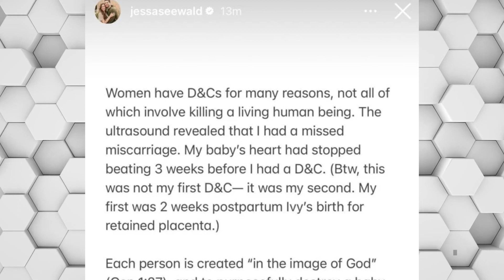Jessa Duggar's Surprising Opinion on Abortion: What You Need to Know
Jessa Duggar's recent statement defending her stance on abortion, despite identifying as pro-life. The video may include footage of Jessa Duggar, as well as interviews with individuals who have differing opinions on the topic. The story may also touch on the controversy surrounding Jessa's statement and the reactions it has received from the public. Additionally, the video may provide context on the abortion debate and highlight the complexities and nuances of the issue.